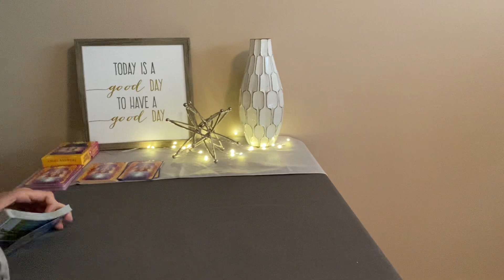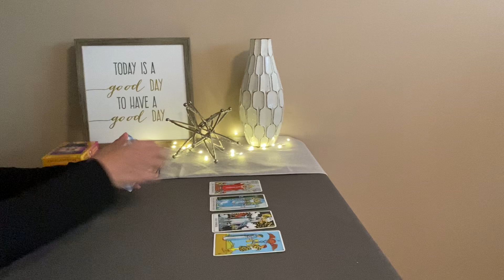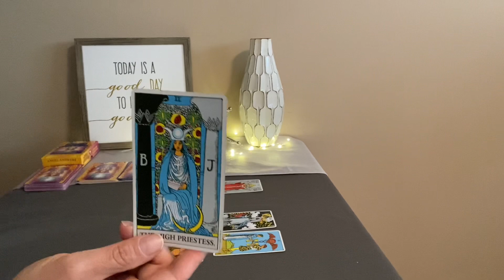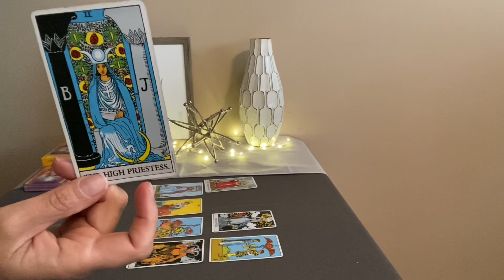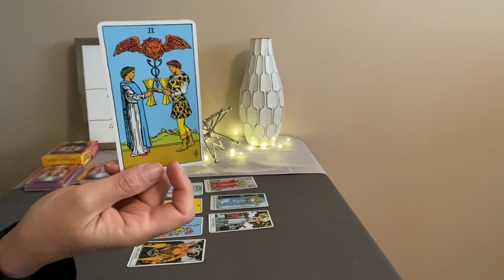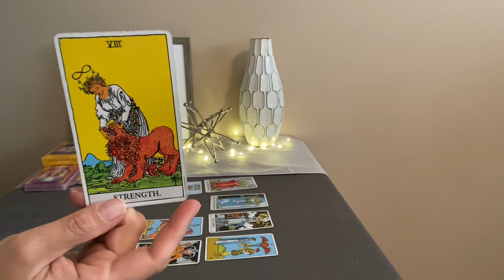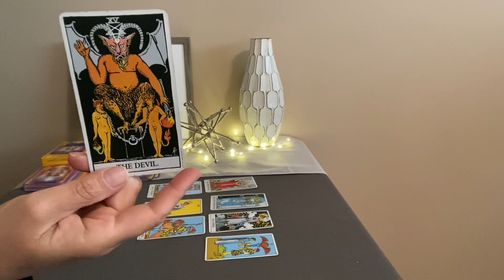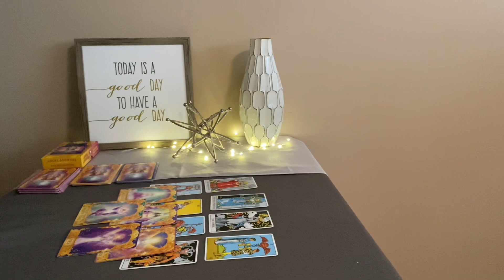LIBRA Weekly Tarot May 9–16–You're always on their mind❤️🌎💰